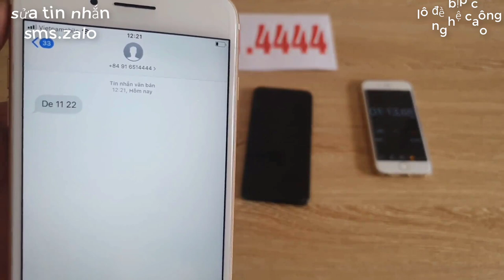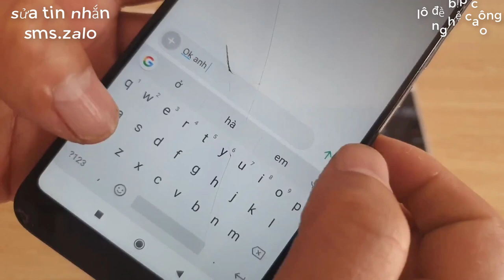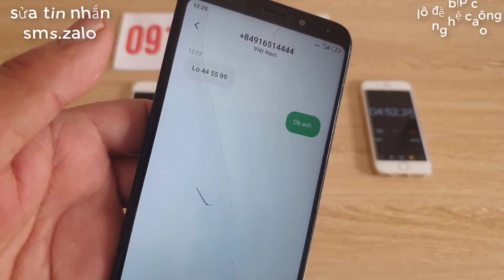phần mềm sửa tin nhắn lô đề - sửa tin nhắn điện thoại chính xác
Chúng tôi cung cấp các loại phần mềm sửa tin nhắn đã gửi hoàn toàn mới có thể chỉnh sửa trên tất cả các ứng dụng: sms, zalo, kakaotalk, viber, messenger, line, wechat.